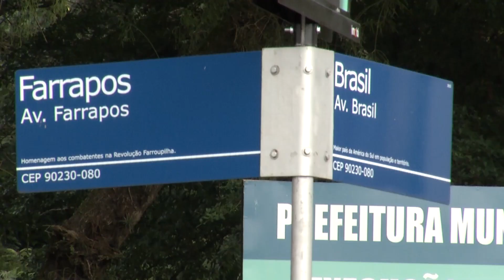Moradores e comerciantes do Bairro Sarandi iniciam limpeza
Todas as mercadorias foram perdidas, empresária relata que vai começar do zero.